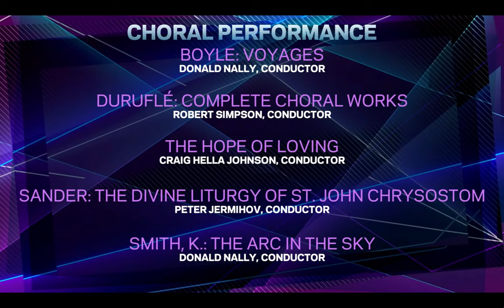ROBERT SIMPSON & HOUSTON CHAMBER CHOIR GRAMMY AWARD 2020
Congratulations to my Uncle Bob, Aunt Marianna, and the Houston Chamber Choir for their Grammy win today! It is an honor to know you and a blessing to share some of the same blood with such humble and down to earth human beings. Your lifetime of hard work, professionalism, perseverance, and dedication to your craft is a true inspiration to me.